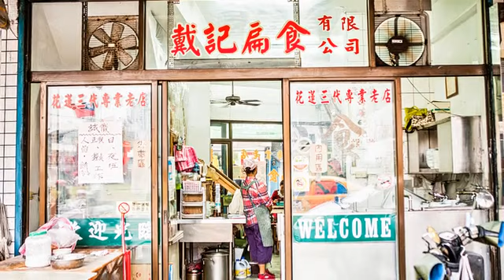[花蓮縣] 戴記扁食 (美食)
如果現在來玩快問快答遊戲，提到花蓮美食第一個會想到什麼？大部分的人腦海都會浮現扁食這道小吃，其中又以戴記扁食和液香扁食最為知名，這兩家其實師出同門，都承襲於戴阿火先生的手藝，戴記扁食是由孫女戴玉麗經營，口味上吃起來略有不同，扁食的外皮較細薄，不過內餡一樣多，配上清爽的大骨湯佐上些許芹菜，令人魂牽夢縈的扁食湯就算完成，傳承四代的好手藝，還有提供宅配服務，讓外地的人也能享享口福！